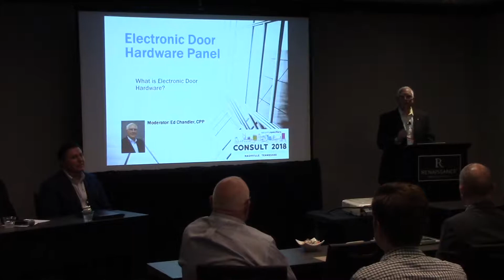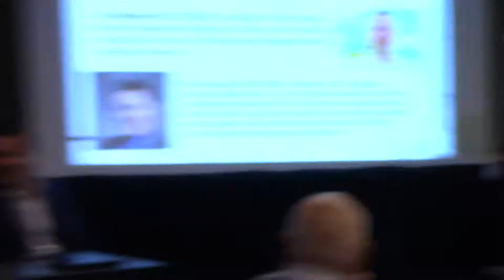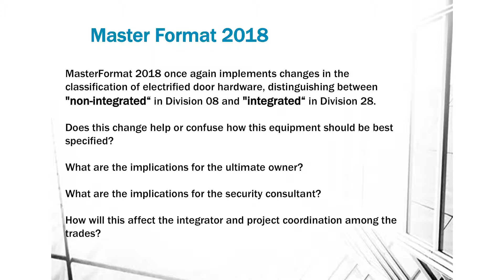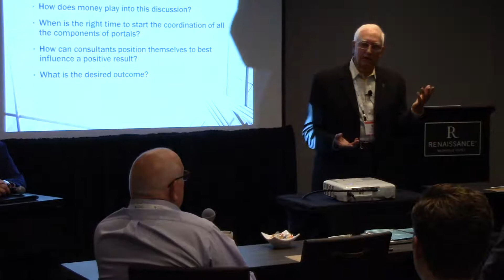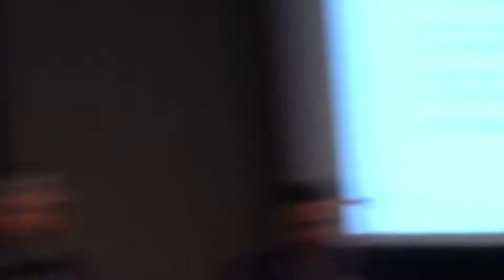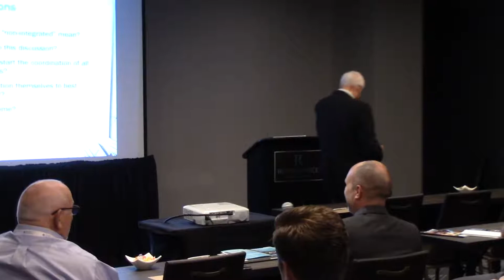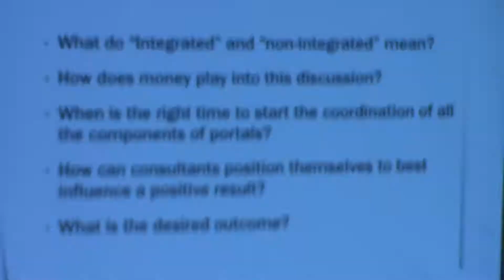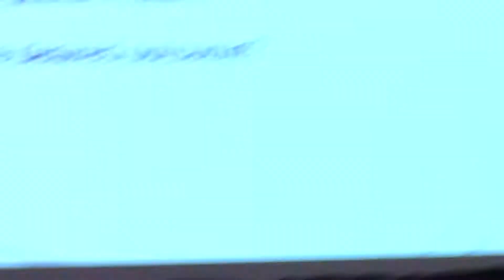SP2: Electronic Door Hardware (Div 08 – Div 28)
MasterFormat 2018 once again implements changes in the classification of electrified door hardware, distinguishing between “non-integrated” and “integrated”. Does this change help or confuse how this equipment should be best specified? Should it be specified in Division 08 or Division 28? What are the implications for the security consultant? How will this affect the integrator and project coordination among the trades? Hear several different perspectives on this issue and what further changes, if any, should be recommended to CSI.

Moderator:
Ed Chandler, CPP, Security by Design

Panelists:
Phil Aronson, Aronson Security Group (ADT)
Eric Wagner, SSOE
Ron Couch, CIH (Central Indiana Hardware)